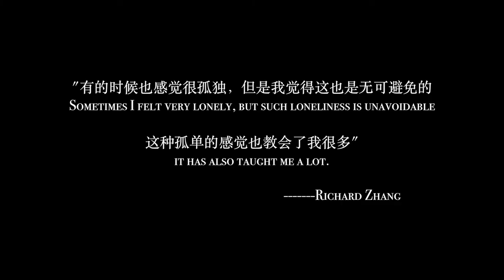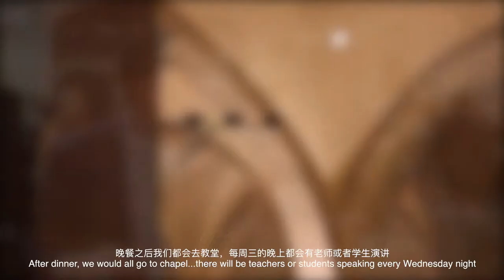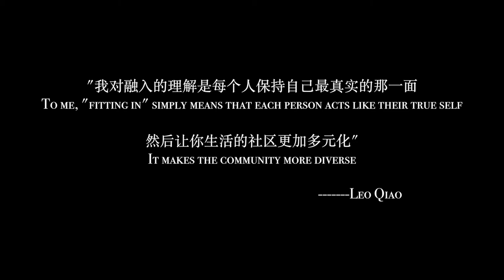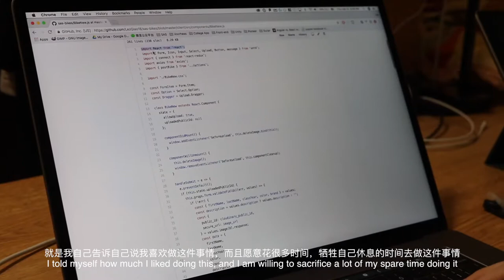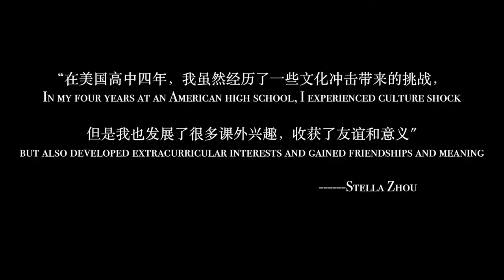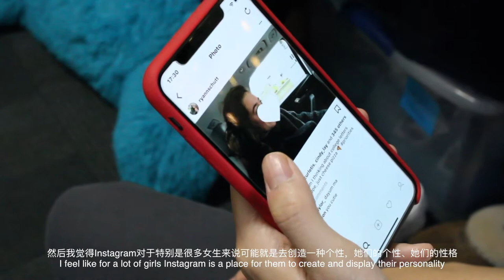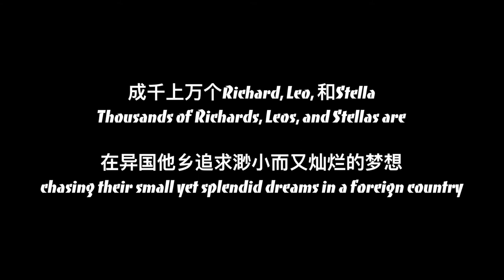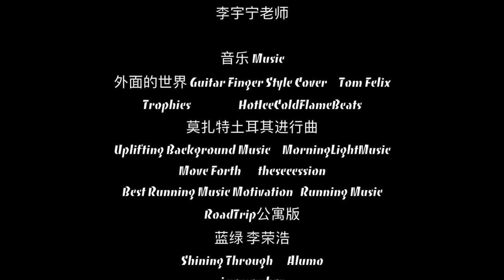Dreams on the Other Side: A Documentary about Chinese Students at an American Boarding School